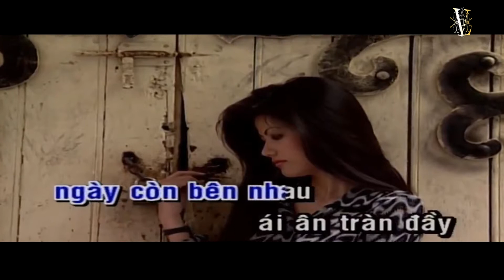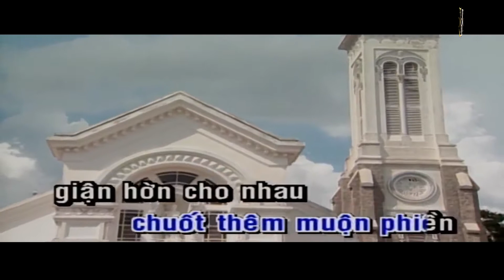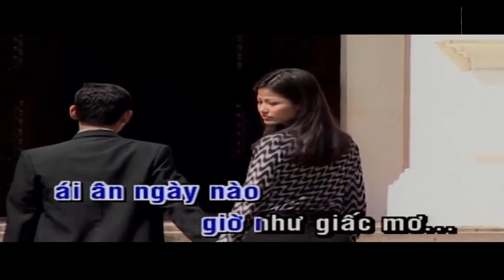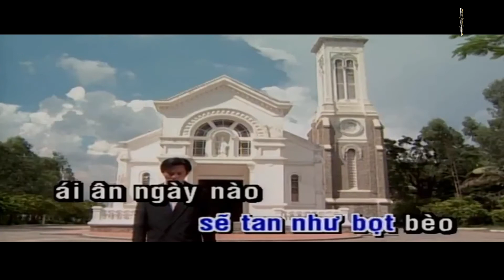Giận Hờn - Quang Lê [MV in HD]